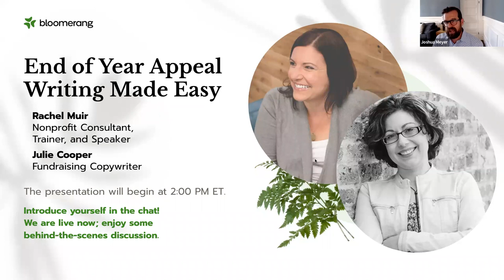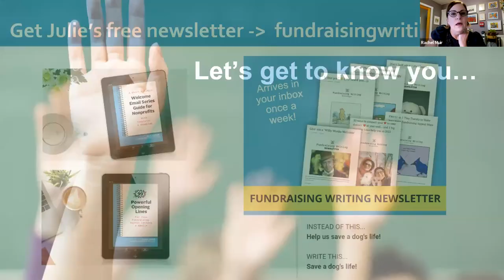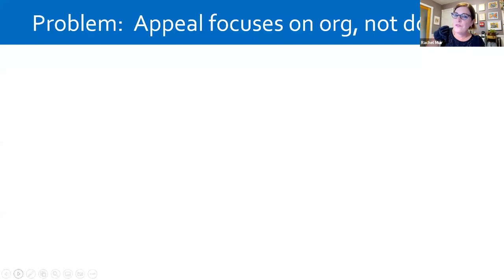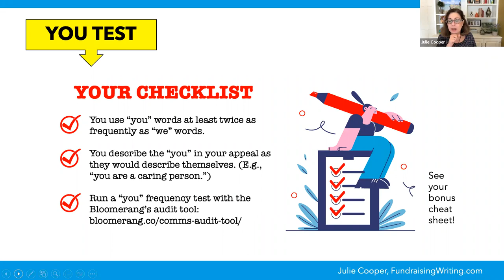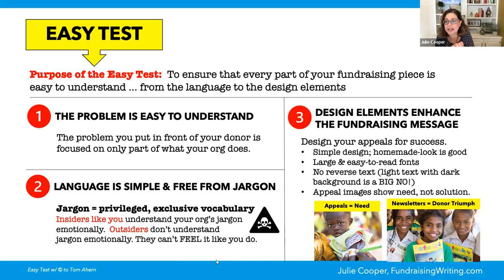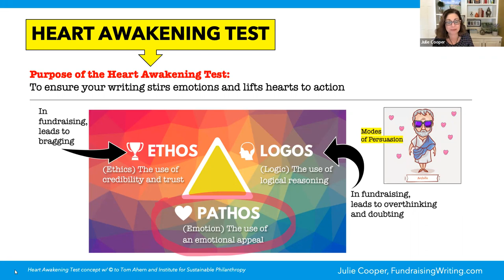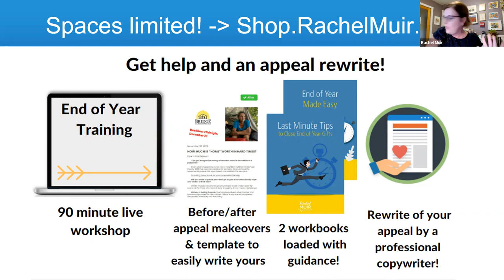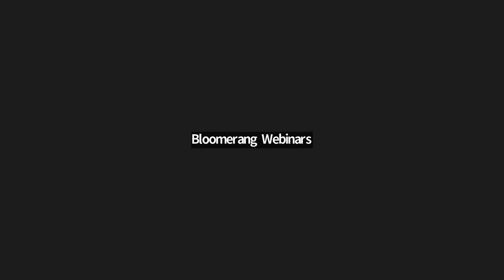End of Year Appeal Writing Made Easy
End of year fundraising is the most lucrative, high-stakes fundraising there is. Many organizations raise 30%, sometimes as high as 50% of their individual giving in December. But is your appeal ready to win your donor's hearts, minds & wallets? Do you want a simple, step-by-step formula for increasing your year-end fundraising revenue? Join nonprofit founder and fundraising expert Rachel Muir, CFRE, and her special guest, the immensely talented fundraising copywriter, Julie Cooper for a live workshop.